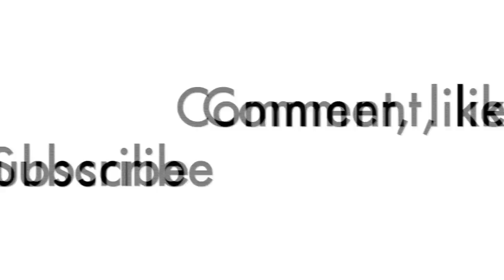This Is How You Become A Successful Trader - Tom Constable & Brandon Turner | Trader Interview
FREE: The Complete Price Action Strategy Checklist

In episode 128 of the Desire To Trade Podcast, I interview Tom Constable & Brandon Turner from Two Blokes Trading.

This is a special "double" episode in which we dive in both of my guests' stories.

Tom started to interview traders in order to understand how he could become successful himself. He is in progression to become a profitable technical Forex trader.

For his part, Brandon, who now trades full-time, has over 10 years of experience in different roles within the trading industry. He is mainly a fundamental trader.

The cool part of this interview is you'll get to see what both Brandon & Tom did before reaching the point they are at today. Aside from being complete jokers (the funniest I've seen), they can be great inspirations...
More About Tom Constable

He is an ex-Army Officer, Ron Zacapa rum enthusiast, technical algo trader, cryptocurrency noob, recovering system chaser.

More about Brandon Turner

He is a full-time trader since 2006, Forex fundamentals and sentiment trader, closet vegetarian, allergies include technical indicators, suits, and getting rich quick.